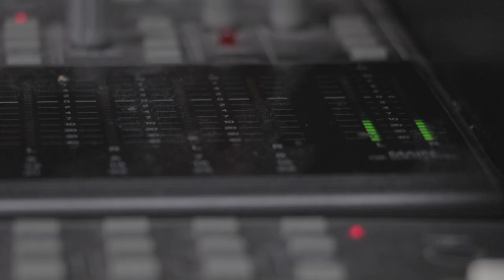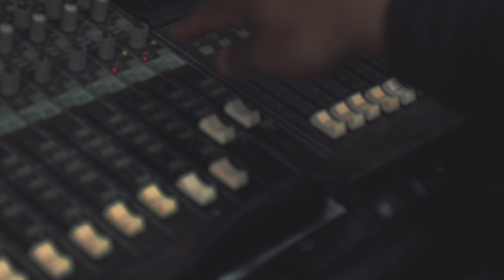Fernando Rodriguez No Lo Beses